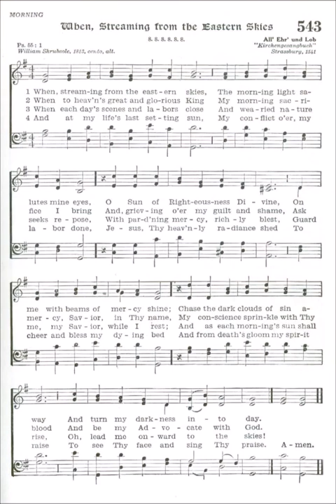When, Streaming from the Eastern Skies (All' Ehr und Lob)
Text by: William Shrubsole 1813
Tune: All' Ehr und Lob from: Kirchengesangbuch, Strassburg 1541

1. When, streaming from the eastern skies,
The morning light salutes my eyes,
O Sun of Righteousness Divine,
On me with beams of mercy shine;
Chase the dark clouds of sin away
And turn my darkness into day.

2. When to heaven's great and glorious King
My morning sacrifice I bring
And, grieving o'er my guilt and shame,
Ask mercy, Savior, in Thy name.
My conscience sprinkle with Thy blood
And be my Advocate with God.

3. When each day's scenes and labors close
And wearied nature seeks repose,
With pardoning mercy, richly blest,
Guard me, my Savior, while I rest;
And as each morning's sun shall rise,
Oh, lead me onward to the skies!

4. And at my life's last setting sun,
My conflict o'er, my labor done,
Jesus, Thy heavenly radiance shed
To cheer ands bless my dying bed
And from death's gloom my spirit raise
To see Thy face and sing Thy praise.